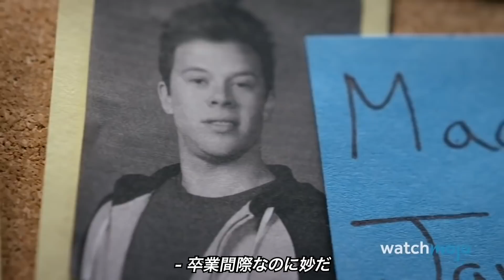爆笑！Netflixオリジナル作品 ランキングTop10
笑いすぎて腹筋崩壊しないようにね！
このランキングでは、“ボージャック・ホースマン”や“ビッグマウス”など超面白いNetflixオリジナル作品をご紹介します。
爆笑必須作品が勢ぞろい！是非ご覧ください。

10位：“ミステリー・サイエンス・シアター3000 リターン”（2017年〜）
9位：“グレイス＆フランキー”（2015年〜）
8位：“ワンデイ －家族のうた－”（2017年〜）
7位：“レディー・ダイナマイト”（2016年〜17年）
6位：“ボージャック・ホースマン”（2014年〜）
5位：“アンブレイカブル・キミー・シュミット”（2015年〜）
4位：“ラブ”（2016年〜18年）
3位：“アメリカを荒らす者たち”（2017年〜）
2位：“ウェット・ホット・アメリカン・サマー: キャンプ1日目”（2015年）
1位：“ビッグマウス”（2017年〜）